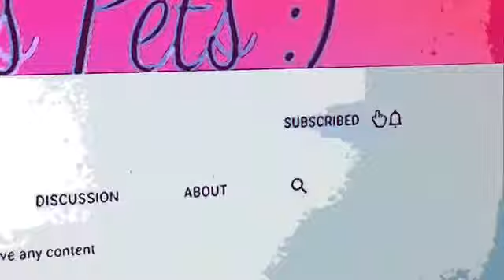Midnights 9th B-day!!! (4/15/21)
Happy b-day Midnight!! love u buddy :)